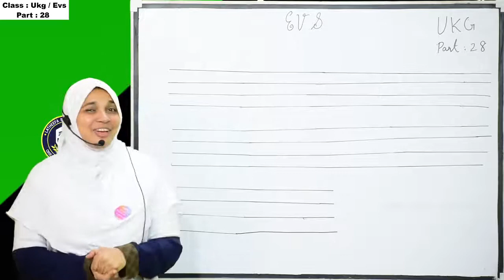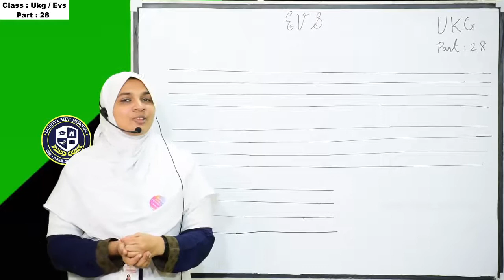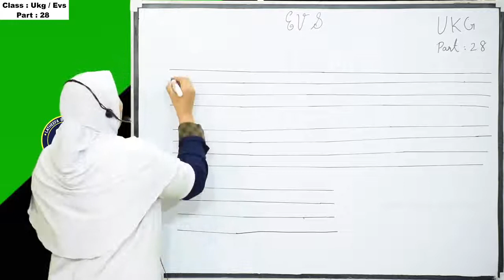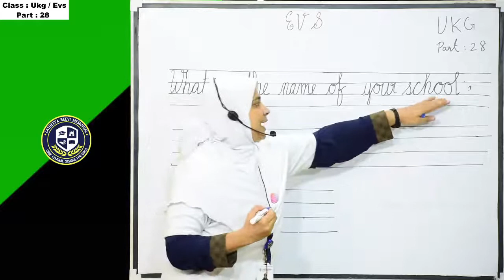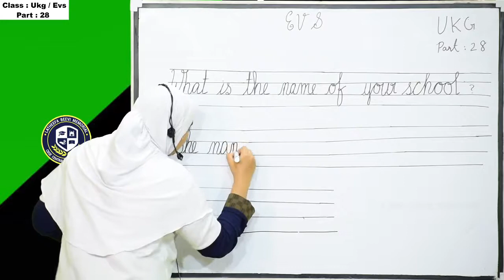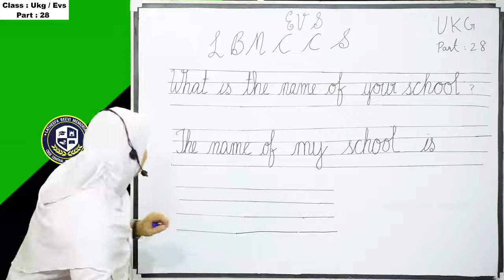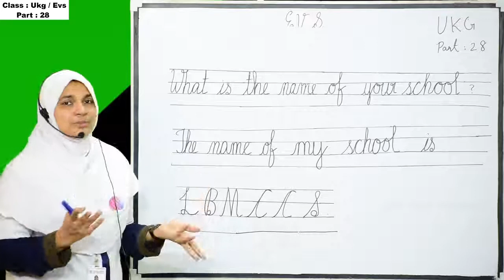LBM│UKG EVS│PART 28│30-11-2020│TEACHER: JASMIN KABEER│LBM SCHOOL AYATHIL KOLLAM